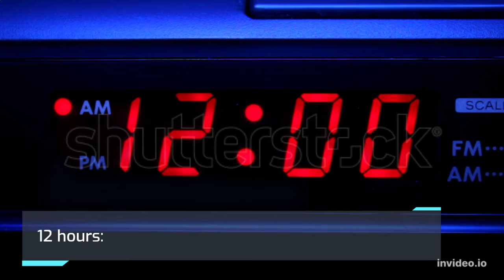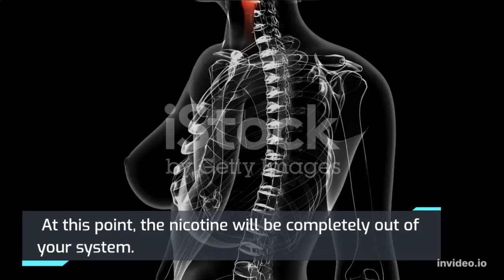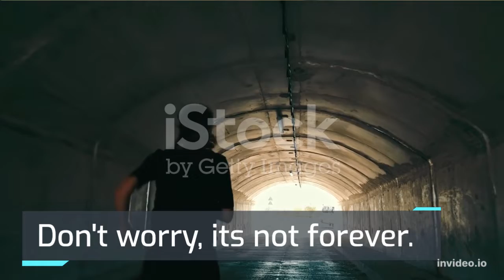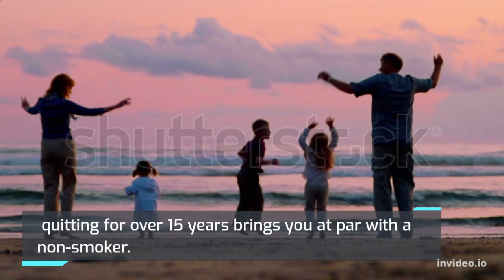A Reason to Quit Smoking Cigarettes 👀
In this slide show video we show you a time line of health benefits you can look forward to after the first hour, all the way up to the next 15 years, it inspired me to keep going.